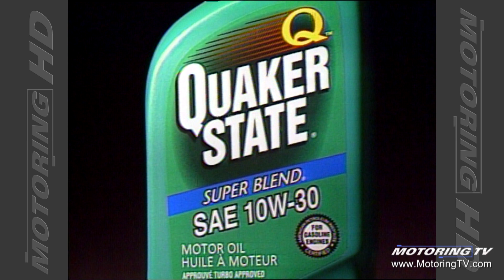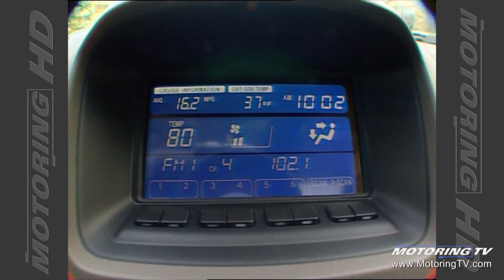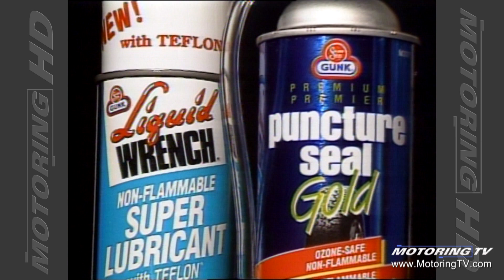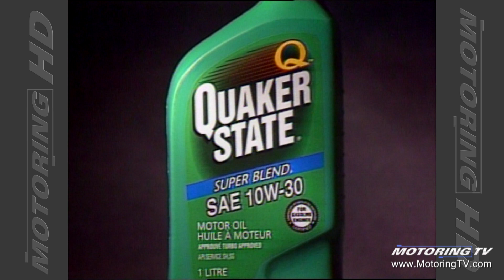Motoring TV 1998 Episode 14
- Cold weather tire testing in Swiss Alps
- 1998 Lexus RX300
- Volkswagen's New Beetle
- disadvantage of unibody vehicles
- why is GM keeping its air-shock system a secret?
- bigger isn't always better.